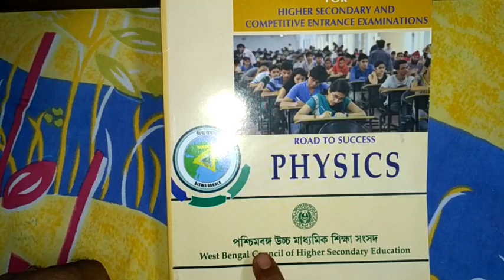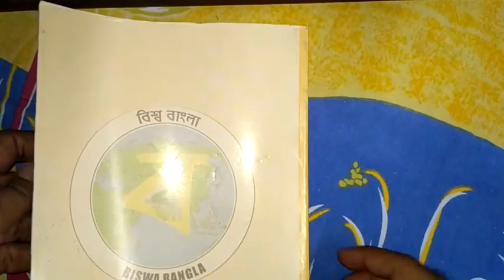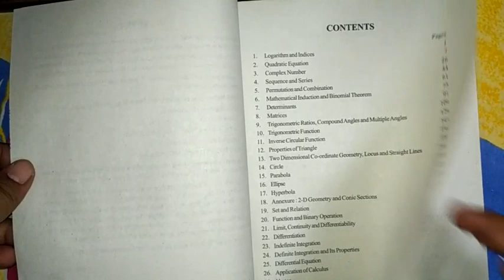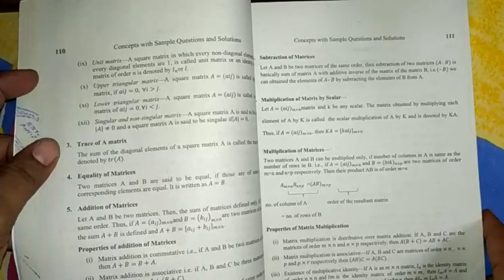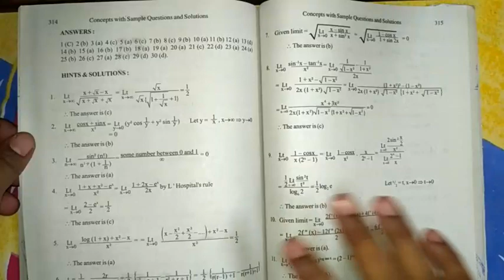H.S 2019 & XI All Subjects Suggestive Questions with Answers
Book lists, Rate and Collection Centre